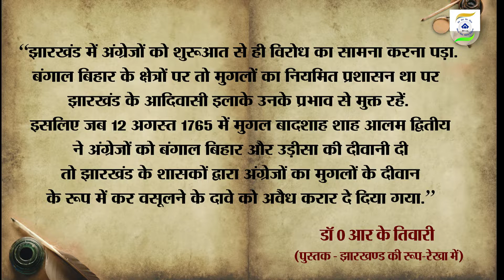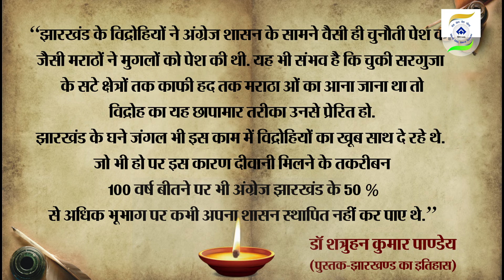Documentary on Freedom Fighters of Jharkhand